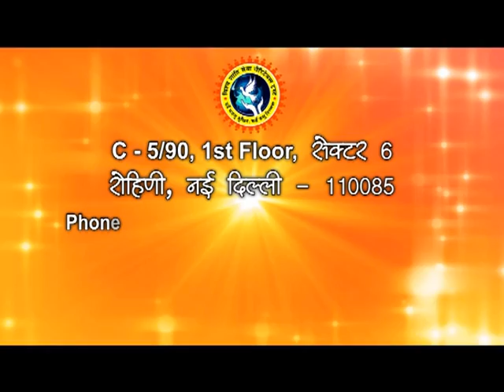प्रियाकांत जू दिव्य दर्शन महोत्सव के उपलक्ष्य में श्रीमद भागवत कथा एवं अराधना वृन्दावन Epi 59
प्रियाकांत जू दिव्य दर्शन महोत्सव के उपलक्ष्य में श्रीमद भागवत कथा एवं अराधना वृन्दावन Epi 59 || SHRI DEVKINANDAN THAKUR JI MAHARAJ

Copyright : DevkinandanJiMaharaj